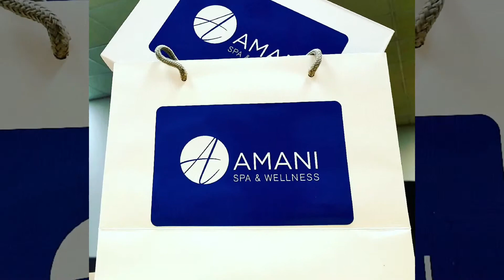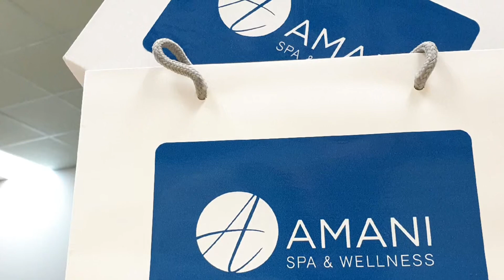GlobalWellnessDay AmaniAtTheHoughton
Global Wellness Day is a powerful reminder that we need to take responsibility for our health every single day.

Start by making one small change and the rest will follow.

Thank you @AmaniSpas @houghtonhotel